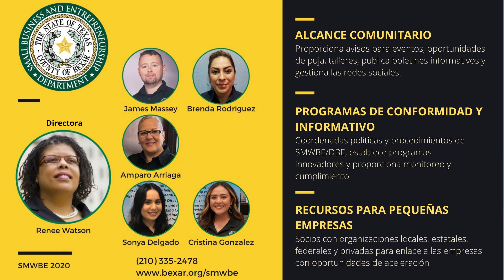¡Alerta de Oferta! #800 - Alamo RMA - Servicios de Auditoría Profesionales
La Autoridad de Movilidad Regional de Alamo (Alamo RMA) está buscando propuestas de firmas calificadas de contadores públicos certificados para realizar una auditoría de sus estados financieros para el año fiscal que termina el 30 de Septiembre del 2020, con la opción de auditar sus estados financieros para cada uno de los dos años fiscales posteriores.

Se Abre: 11 Septiembre, 2020,   11:13 AM
Se Cierra: 2 Octubre, 2020,          10:00 AM

Tipo de Reglas:                           Solicitud de Propuesta
Ofertas Selladas:                        Si
Moneda:                                       USD
Todas las Líneas Requeridas:  No
Se Requiere Bono de Oferta:    No

Especialista Principal de Contratos, Jason Burgos